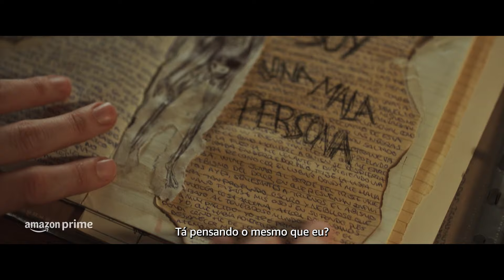Rainha Vermelha - Temporada 1 | Trailer Oficial | Prime Video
Com um QI altíssimo, Antonia Scott é oficialmente a pessoa mais inteligente do planeta. Isso lhe rendeu a chance de se tornar a "Rainha Vermelha", peça chave de um projeto policial secreto e experimental. Mas o que parecia uma oportunidade, logo se torna sua maldição!

Estrelada por Hovik Keuchkerian e Vicky Luengo, ReinaRoja estreia dia 29 fevereiro no meu streaming.